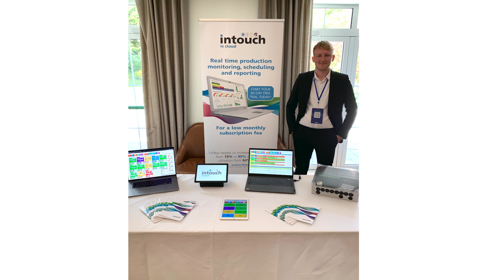Intouch celebrates another successful year - Watch our 2022 highlights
In 2022, we experienced a number of exciting milestones.
From getting the chance to meet many new faces at our shows in both the UK and US, to implementing Cloud systems for customers Down Under - not forgetting all the customer feedback-driven improvements!

We'd like extend our thanks and appreciation to each and every one of you who made it possible.
Have a very merry festive season from us here at Intouch.